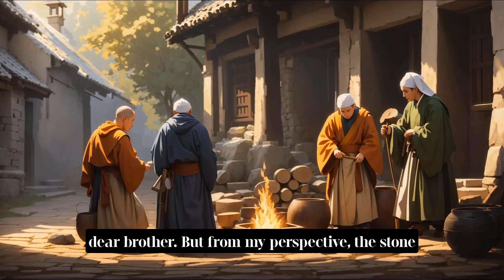The Weight of Perception: A Zen Tale of Liberation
Can a simple stone hold the weight of subjective perceptions? Join four wandering monks as they engage in a spirited debate about subjectivity and objectivity in the tranquil temple of Master Li. Discover the wisdom that unfolds when the wise Zen teacher shares a tale of liberation from burdens and the beauty of embracing life's interconnected dance.

Fair use is a copyright statute that allows the use of copyrighted materials for non-profit, educational, or personal use, which tips the balance in favor of fair use and exempts it from being considered as copyright infringement.